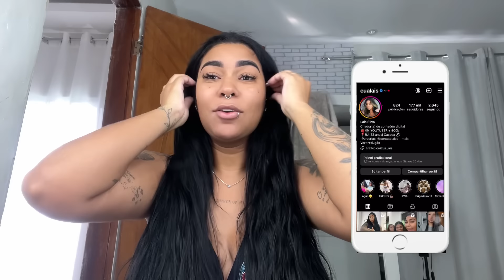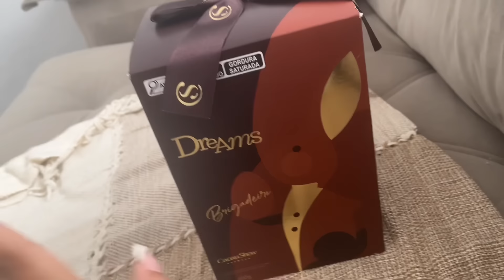VLOG: NOSSA SEXTA-FEIRA FEIRA SANTA NA CASA DA MINHA MÃE| Muitas comidas + presentes de páscoa ✨